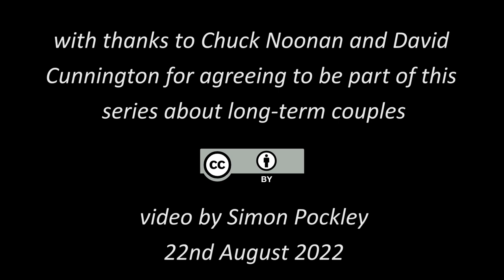Chuck & Dave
Chuck Noonan and David Cunnington are the third couple in this series of 8 minute portraits of couples that have been together for many years.Part celebration, and part modern-day daguerreotype where people used to sit for their portraits for up to a minute. Each of these portraits reveals complex dimensions of people that I thought I knew well but there is always more...